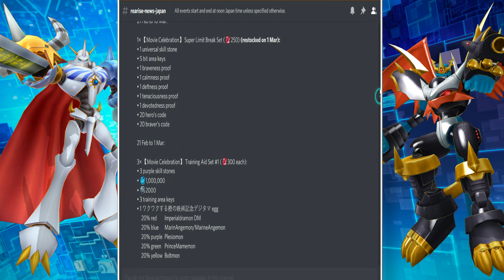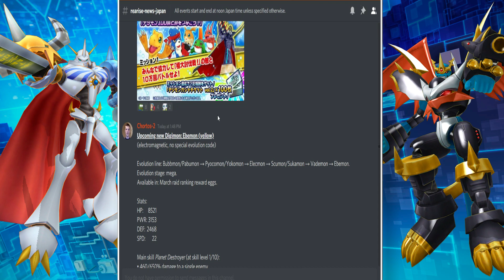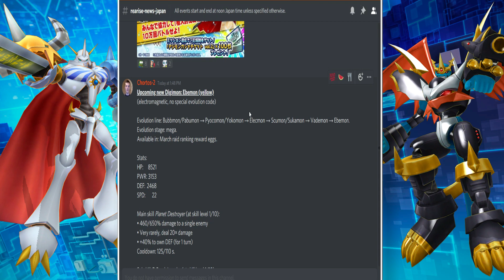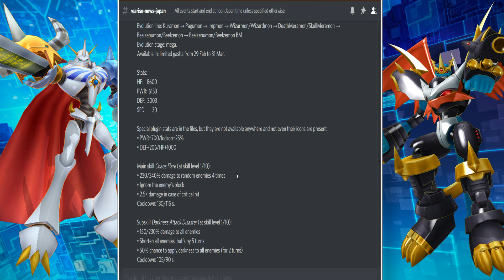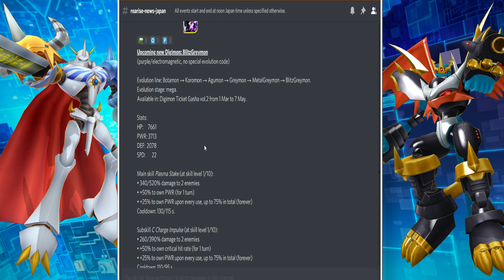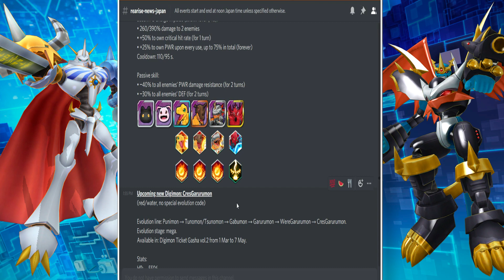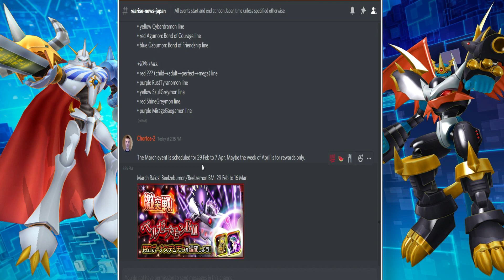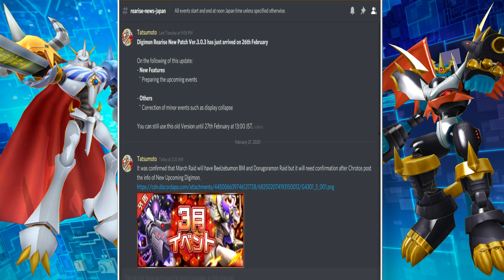¡LLEGA BEELZEMON BM Y DORUGORAMON!¿SE ACERCA OMEGAMON ALTER S? Noticias Digimon ReArise JP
Llegan muchísimas cosas nuevas a la versión japonesa de Digimon ReArise y en este vídeo veremos de que se trata todo. ⬇️⬇️⬇️⬇️⬇️

⚠️Agradezco a  Chortos-2 y a Tatsumoto por subir la información.⚠️